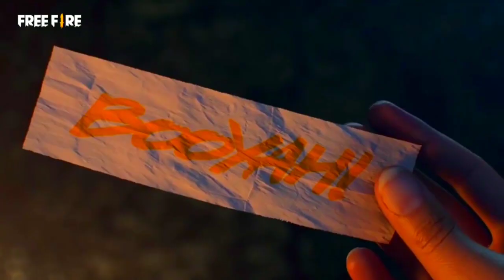hip hop return event,ff new event , today new event free fire ,free fire new event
27 december free fire new event , ff new event , today new event free fire ,free fire new event

free fire new event today december
new event
new event free fire helping gamer
ff new event today in tamil
ff new event tomorrow
ff new event today 25 december
ff new event time tunnel
ff new event time to level up

27 december free fire new event , ff new event , today new event free fire ,free fire new event

hello guys in this video i will tell about latest updates off free fire